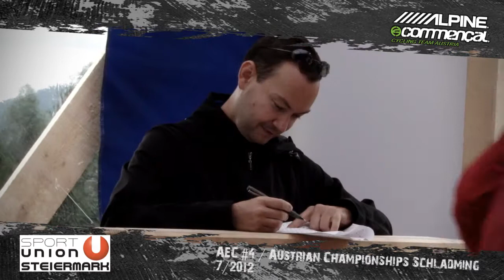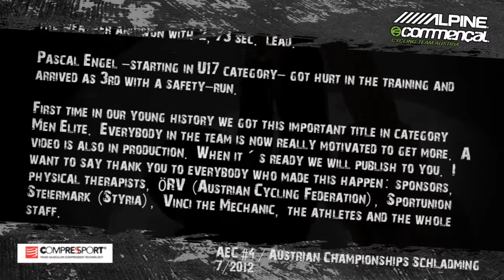AEC #4 / Austrian Championships Schladming 2012 - Downhill ÖM 2012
Last weekend was Austrian Downhill-Championship in Schladming, the most important event in Austria -besides the World Championship.
Our Team had a big success. Mathias Haas won the race with 0,09 sec. lead and defeated Markus Pekoll, the former Austrian Champion.
Experience triumphs over youth ! The weather was terrible. We had very heavy rain and the track was like a river but Mathias Haas with his experience benefited from those circumstances. Manuel Gruber came on 3rd place and got his first medal as an Elite Rider at Austrian Championships. The dominator of training and the Seeding Run Boris Tetzlaff was on 5 after a crash.

In the category Elite Women the "Eternal Champion" Petra Bernhard was defeated by Anita Molcik. Anita had no problems with the track and the weather and won with 2,73 sec. lead.

Pascal Engel -starting in U17 category- got hurt in the training and arrived as 3rd with a safety-run.

First time in our young history we got this important title in category Men Elite. Everybody in the team is now really motivated to get more. A video is also in production. When it´s ready we will publish to you. I want to say thank you to everybody who made this happen: sponsors, physical therapists, ÖRV (Austrian Cycling Federation), Sportunion Steiermark (Styria), Vinci the Mechanic, the athletes and the whole staff.

Letztes Wochenende fand das wichtigste Downhill Event des Jahres -abseits der WM- in Schladming statt: die Österreichische Meisterschaft ! Für uns war das Event sehr erfolgreich. Mathias Haas setzte sich mit einer Laufzeit von 04:44:51 mit 9 Hundertstelsekunden Vorsprung gegen den amtierenden Staatsmeister Markus Pekoll durch. Man kann sagen, daß Erfahrung und Routine sich gegen die Jugend durchgesetzt haben.
Das Wetter war eine Katastrophe und die Strecke glich einem Fluß, was dem erfahrenen Mathias Haas sehr entgegen kam. Manuel Gruber erkämpfte Platz 3 und sicherte sich seine erste Medaille als Elite-Fahrer bei einer österreichischen Meisterschaft. Der dominierende Fahrer des Trainings und des ersten Durchgangs Boris Tetzlaff kam nach einem Sturz leider nur auf Platz 5.
Bei den Damen wurde die "ewige Staatsmeisterin" Petra Bernhard von Anita Molcik abgelöst. Anita kam mit den Verhältnissen deutlich besser zurecht und entschied das Rennen mit 2,73 Sekunden Vorsprung für sich.
Pascal Engel, der in der U17 Klasse startete, verletzte sich leider im Training. Er startete dennoch und kam mit einem Sicherheitslauf auf Platz 3.
Wir konnten erstmals die beliebte Trophäe in der Kategorie Männer Elite erreichen, was natürlich alle im Team noch mehr motiviert. Ein Video ist ebenfalls in Produktion. Sobald dieses fertig ist, werde ich einen Link versenden.
Ich möchte mich bei allen bedanken, die diesen Erfolg möglich gemacht haben, speziell den Sponsoren, den Physiotherapeutinnen, dem ÖRV, der Sportunion Steiermark, Vinci dem Mechaniker, den Sportlern und allen weiteren Betreuern.